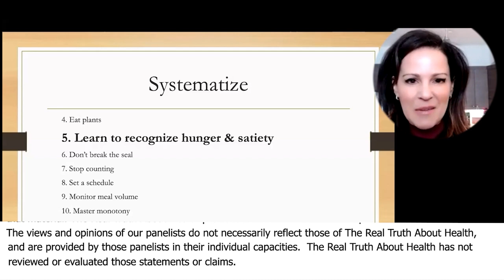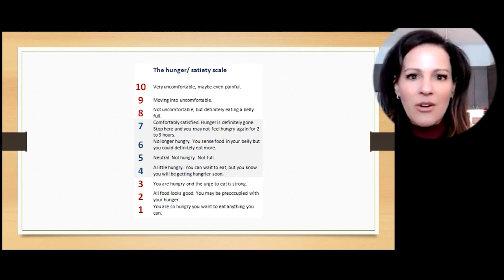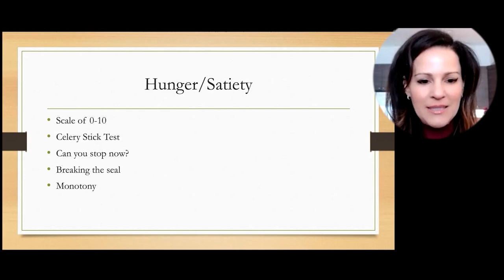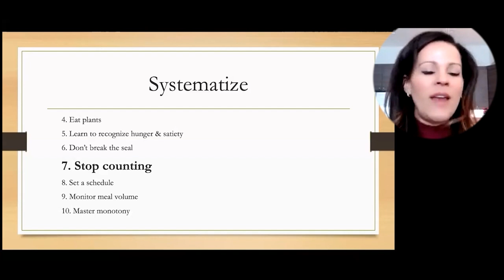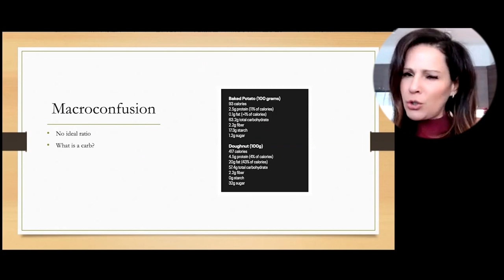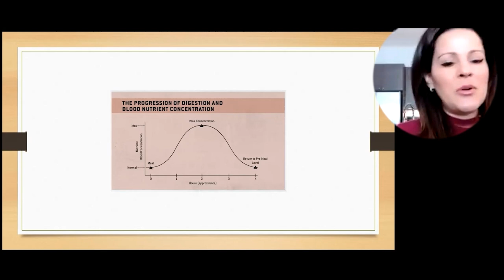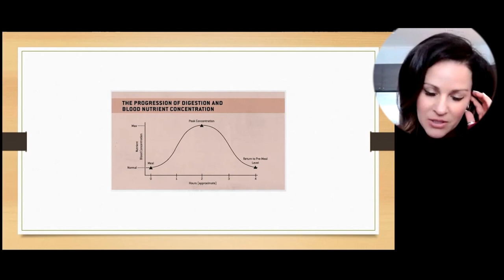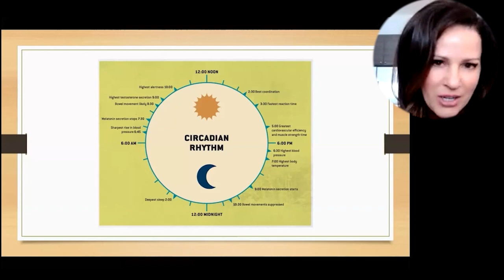Ways To Systemize Your Hunger And Satiety For Effective Weight Loss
Julieanna Hever, M.S., RD, C.P.T.
• Book – The Choose Yu Now Diet

There is nothing Julieanna Hever loves more than diving into a colossal bowl of salad. Known as The Plant-Based Dietitian,  Julieanna has a Bachelor of Arts degree in Theatre from UCLA in and a Master of Science degree in Nutrition from Cal State Northridge, bridging her three biggest passions for food, performing, and helping people.

As a Registered Dietitian, Julieanna has authored seven books including her brand new book - Choose You Now Diet

This book is about getting off the diet roller coaster, and empowering yourself to change your relationship with food.

Julieanna condenses the experience she has accumulated over 15 years into 10 easy-to-follow tenets for lasting weight loss and health gains. Instead of counting calories, her joyful approach to eating embraces the health benefits of a whole-food, plant-based diet: one that's focused on vegetables, fruits, whole grains, legumes, mushrooms, nuts, seeds, herbs, and spices. Her low-sugar, plant-based method combined with strategic time-restricted eating and mindfulness techniques has a proven record of success. As Julieanna likes to say, "Results are typical."

Supported by 75 delicious, plant-based recipes, The Choose You Now Diet provides the information and motivation you need to drop your extra pounds—and change your relationship with food for good.

Julieanna is the host of The Choose You Now Podcast. Past projects have included being the host of What Would Julieanna Do?; giving a TEDx talk; writing as the nutrition columnist for VegNews Magazine; and teaching the eCornell Plant-Based Nutrition Certification Program.

She recently co-hosted Science and Saucery and Facebook Watch’s Home Sweat Home,
and has appeared on Harry, The Dr. Oz Show, The Steve Harvey Show, Reluctantly Healthy, The Marie Osmond Show, and E! News.

New adventures include speaking, presenting, traveling, helping a wide variety of clients achieve their goals, and sharing her passion for healing and happiness eating a whole food, plant-based diet.

To Contact Julieanna Hever  go to plantbaseddietitian.com